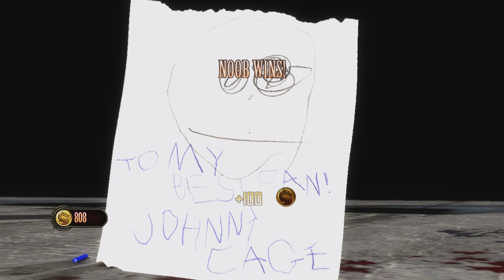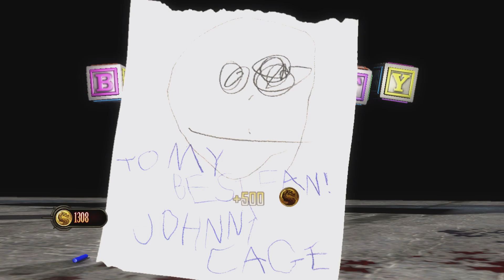Mortal Kombat (2011) (Xbox 360) Arcade as Noob Saibot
Mortal Kombat (2011) aka MK9 (Xbox 360 Versio) Arcade/1 Player Ladder as Noob Saibot. Note: All of my gameplay videos are uploaded for entertainment, not for skill.